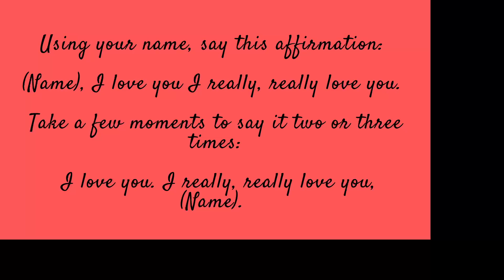I Love You! I really, really love you day 2 practise MW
🔺🔺🔺This video was created to support the participants of the Mirror Work with their practical exercise from day 2. Mirror work is a 21 day Journey Inward.

🔥Day 2 Mirror Work Exercise🔥

1. Stand in front of your bathroom mirror.
2. Look into your eyes.
3. Using your name say this affirmation: [Name], I love you. I really, really love you.
4. Take a few moments now to say it two or three more times: I really, really love you, [Name].
5. Keep repeating this affirmation over and over. I want you to be able to say it 100 times a day. Yes, that's right: 100 times a day. I know that it seems like a lot, but honestly, 100 times a day is easy once you get into the swing of it.
6. So each time you passed through a mirror or do you see your reflection just repeat this affirmation: [Name], I love you. Are you really, really love you.